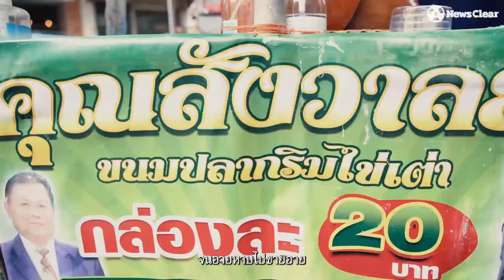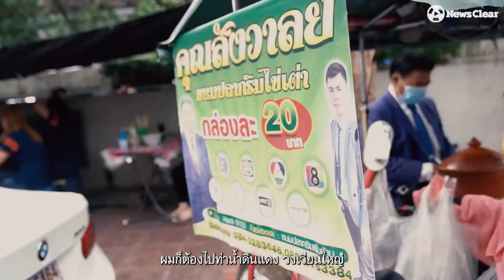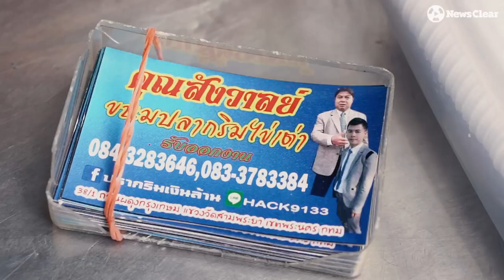ปลากริมเงินล้าน คุณสังวาลย์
จากบักหำน้อยสู่พ่อค้าปลากริมไข่เต่าเงินล้าน “สังวาลย์ คำประเวศน์”
(ไม่หมิ่นเงินน้อย ไม่คอยวาสนา ‘คาถาเศรษฐี’ มีไว้ไม่มีทางจน)
อย่างที่ “สังวาลย์ คำประเวศน์” พ่อค้าปลากริมไข่เต่าเงินล้านที่ผันตัวเองจากเด็กอุดรฯ บ้านนอกคอกนา ชีวิตวัยเด็กรับจ้างเข็นสามล้อเลี้ยงตัวก่อนจะรู้จักปลากริมไข่เต่าจากคนในหมู่บ้านแนะนำให้รู้จักทำมาค้าขาย เริ่มเล็กๆ น้อยๆ ทำมาหากิน ชีวิตลุ่มๆ ดอนๆ พลิกโดยไม่คาดคิด เมื่อหอบเสื้อผ้าเข้ากรุงเทพฯ
การมาหาบเร่ขายปลากริมไข่เต่าครั้งนั้นเมื่อ 40 ปี ที่แล้ว ด้วยเป็นสูตรโบราณที่คนเมืองไม่เคยได้ชิม ที่เด็ดที่สำคัญคือลุงสังวาลย์เลือกเป็น “พ่อค้าบ้า” หรือ “พ่อค้าพเพี้ยน” โดยการใส่สูทผูกเน็กไทกลางแดดร้อนๆ เพื่อสร้างจุดขาย

วันนี้เมียและลูกอีก 2 คน มีชีวิตผาสุขในบ้านกรุงเทพฯ ราคาหลักล้าน มีรถ มีปริญญาเรียนจบมหาวิทยาลัย ใครต่อใครต่างรู้จักและกลายเป็นตำนานปลากริมใส่สูทเจ้าแรกและเจ้าเดียวในประเทศไทยจนกลายเป็นปลากริมไข่เต่าเงินล้าน ปลากริมไข่เต่าสุดยอดของนักชิมนักทานพระนคร